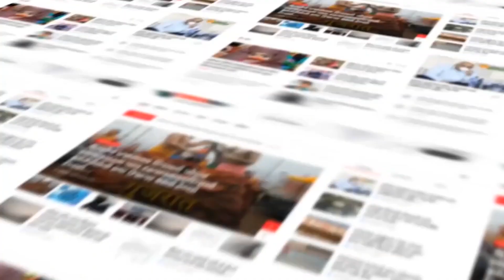Botad : બોટાદમાં કેટલાક ઇસમોએ પત્રકાર પર કર્યો હુમલો ....